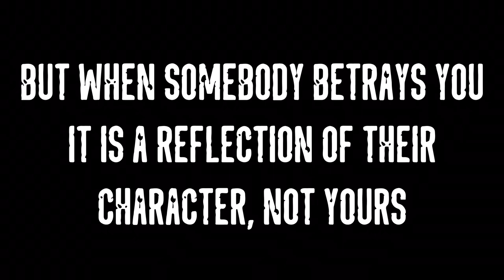Been Betrayed? | BEST Motivation Video | Jordan Peterson, T.D. Jakes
There is truly nothing that stings more than betrayal. The worst part of betrayal is that it never comes from your enemies. Meaning, the reason why the blow was so ferocious is because your guard was down.

It’s important to understand though, somebody betraying you is not a reflection on you, it’s a reflection on them. Healing will come, you will overcome, and you will find people worthy of your affection.

Speakers
Steven Furtick
TD Jakes
Tony Robbins
Jordan Peterson
David Crank
Nothingbutthetruth
Jocko Willink

Best motivation video for betrayal.